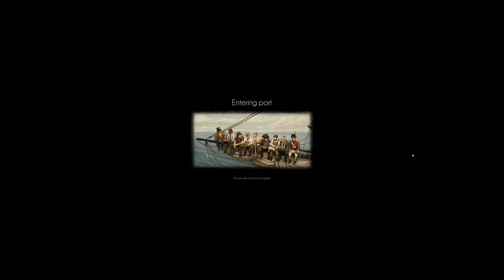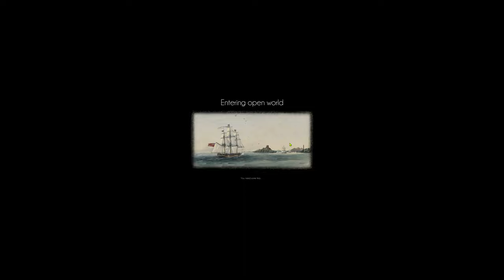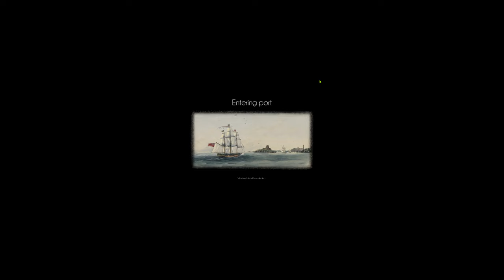#3 Introduction to PVP Naval Action Beginners Guided Gameplay